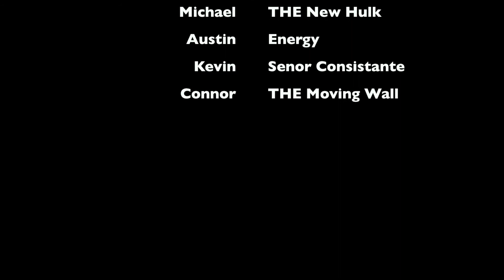Volleyball Highlights | East Coast Championships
Highlights from Richmond's East Coast Tournament. Highlights include Passes/Digs, Blocks, Hits, and Dumps. Enjoy!